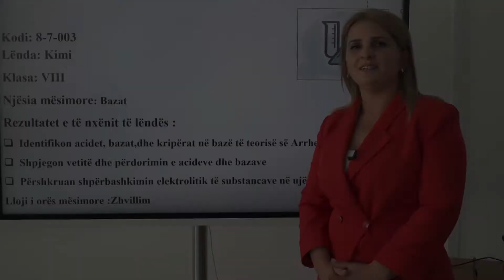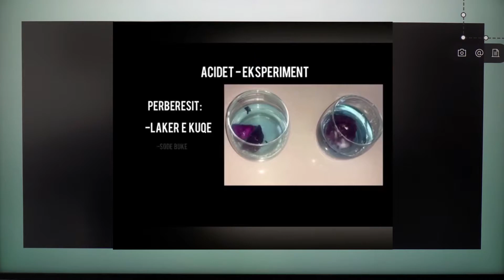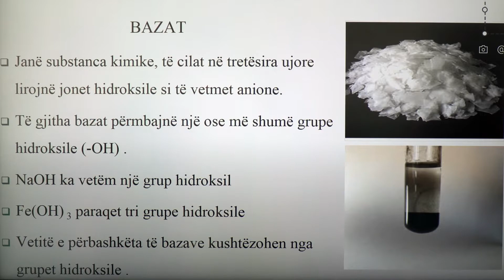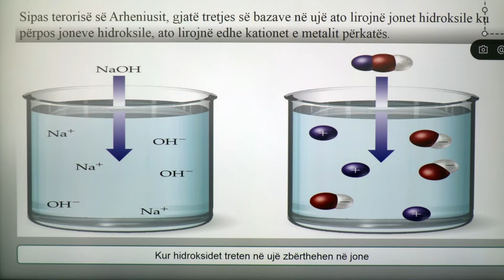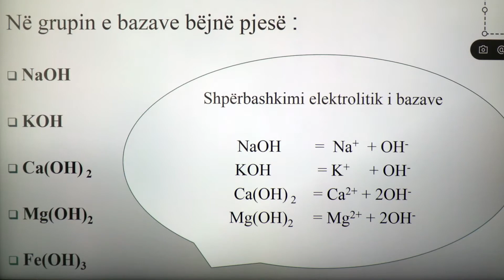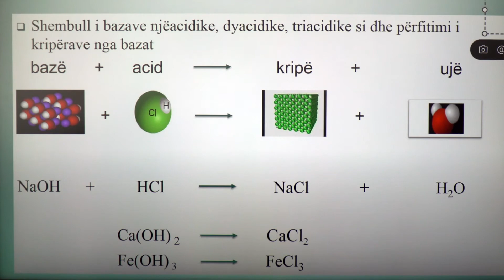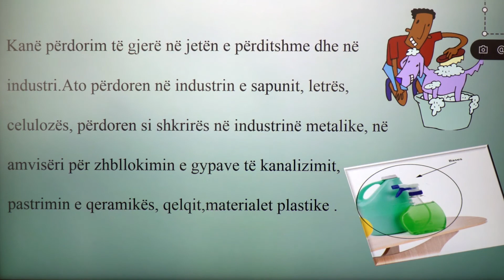8 07 003 - Java 2 - Kimi - bazat